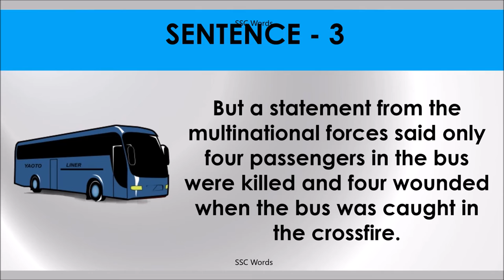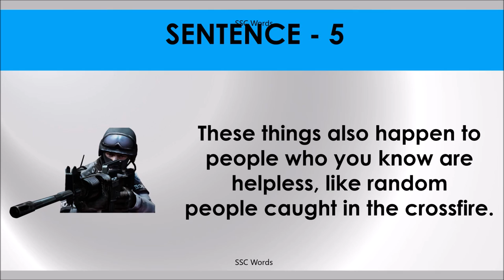CAUGHT IN THE CROSSFIRE Idiom 997 # Meaning and five sentences # SSC Words